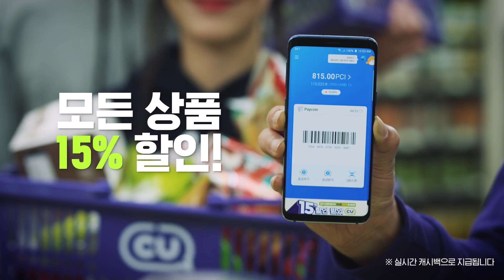✂그 무엇도 깎지마라✂, CU가 페이코인으로 다~깎아주니까!!! 5월 CU 편의점에서 간편결제로 할인받는 법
머리부터 발끝까지 하.나.도 깎지 않고
5월 할인 혜택만을 기다렸다...💇‍♂✂

5월부터는 페이코인 간편결제로
CU가 전.부.다~~~깎아주니까!

📣5월~7월까지, 총 3달간!
CU에서 페이코인 으로 간편결제 시,
‼전 상품 15% 할인‼ (실시간 캐시백 지급)